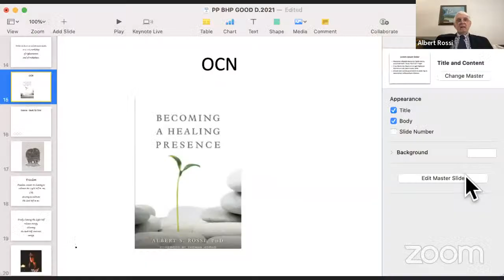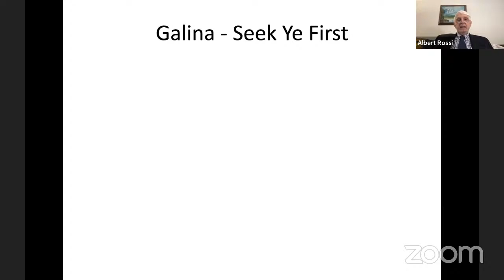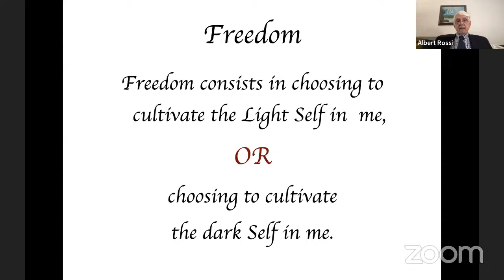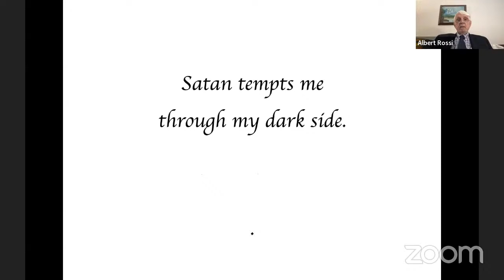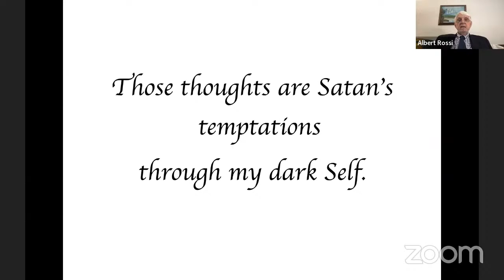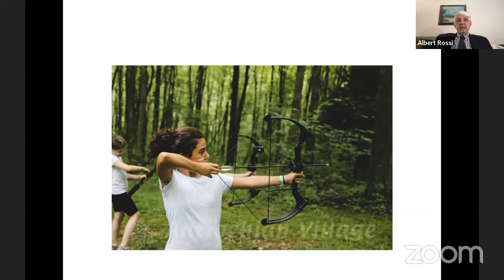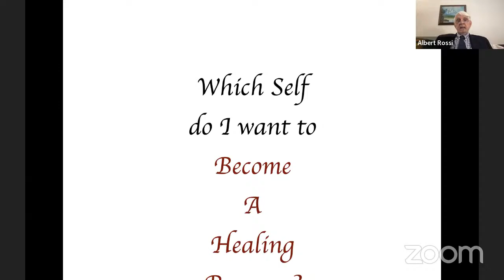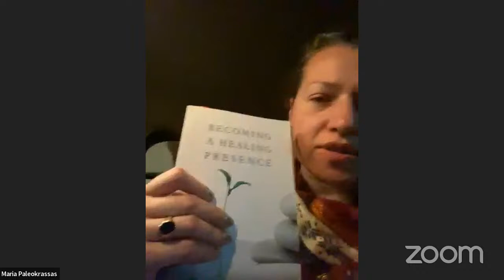Let's Talk Live with Dr. Al Rossi and Archon Music Instructor Georgios Theodoridis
Join us on Let's Talk Live with Dr. Al Rossi and Archon Music Instructor Georgios Theodoridis, hosted by Fr. Chris Metropulos